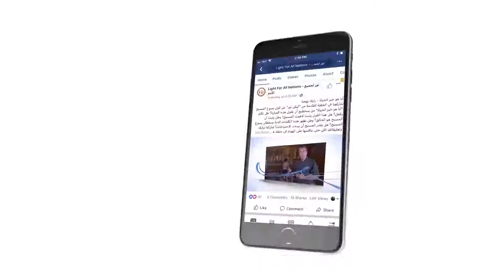442 ما معنى أن المسيح مُجرب في كل شيء؟